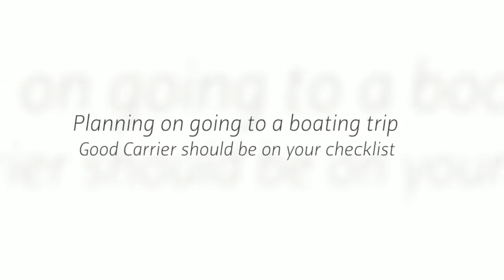Malone Telos Kayak Load Assist Module for Malone AutoLoader XV Kayak Carrier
- The Malone Telos™ load assist module temporarily attaches to the Autoloader XV J-Style kayak carrier. This safety locking ratchet system allows the kayak to be gently raised up the side of the vehicle and positioned for easy loading by one person. Check out its full features and specification in our website Kayakcanoetrailer.com

The Malone Telos Kayak Load Assist Module provides a safer, easier way to load your kayak onto your Malone AutoLoader carrier.